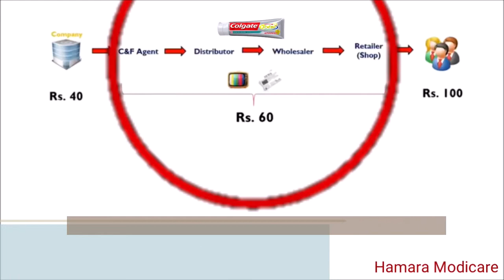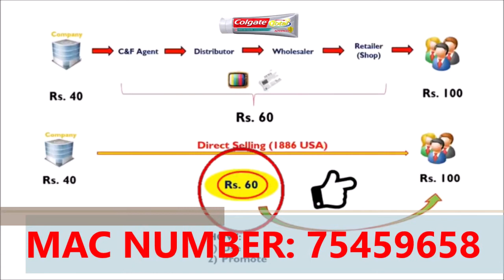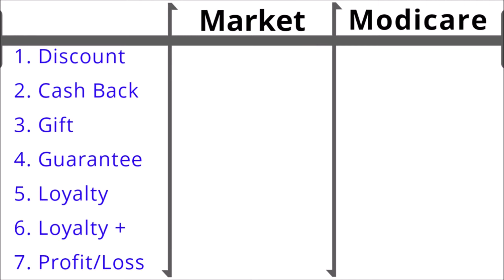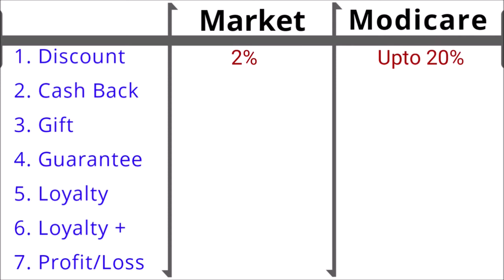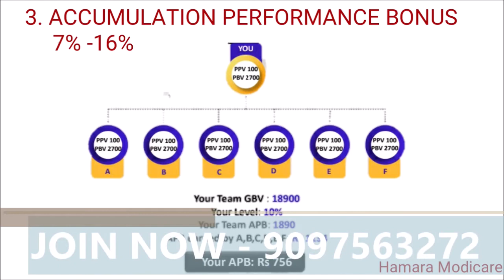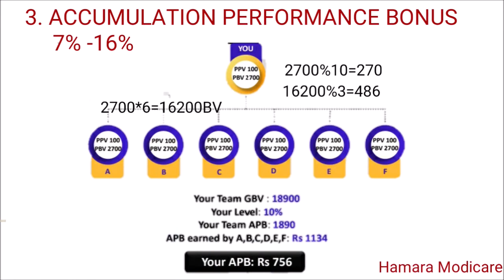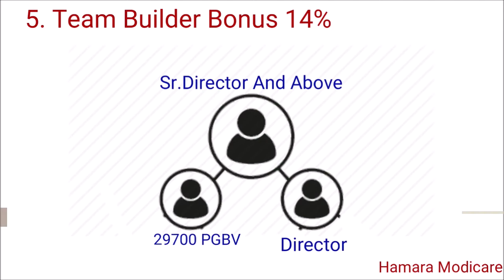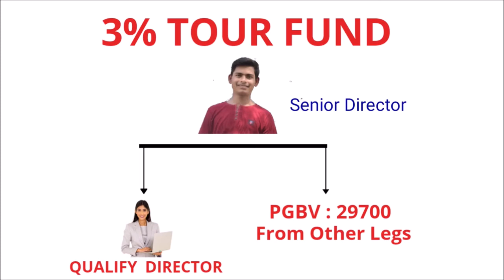Modicare से खरीदारी करने पर आपको मिलेगा 3 महीने का राशन फ्री जल्दी करें क्या ये सच है।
@क्या मुझे Modicare जॉइन करना चाहिए, क्या Modicare मेरे लिए अच्छा है।

*अधिक जानकरी के लिए इस लिंक पर क्लीक करें।

*अभी रजिस्टर करने के लिए इस लिंक पर क्लीक करे।

* मोदीकेयर के साथ जुड़ने के लिए यहाँ अभी रजिस्टर करे।